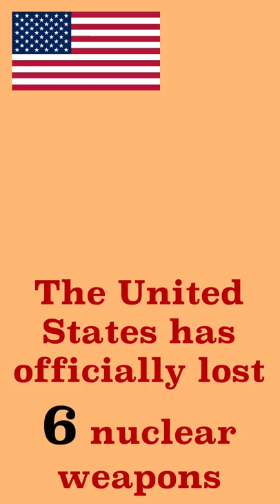We've Lost Nuclear Weapons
Mr. Beat has some somber news about nuclear weapons. Uh...yeah. We're missing some, and no one knows where they're all at.

Produced by Matt Beat. Music by @ElectricNeedleRoom.

Connect:
Mr. Beat has some somber news to deliver about nuclear weapons. Uh, yeah. Some are unaccounted for. We've lost th
Mr. Beat favorites:

Recommended books:
The Ultimate American Presidential Election Book: Every Presidential Election in American History (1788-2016) by Matt Beat
The War on Normal People by Andrew Yang

As if you needed something else to worry about, there are missing nuclear weapons sitting around out there in the world right now.

The United States military uses the term “broken arrow” to describe every time in history a nuclear weapon was lost, stolen, or accidentally detonated. Since 1950, there have been at least 32 documented broken arrows.

The United States has officially lost six nuclear weapons. You can read about all of them in this great book here that’ll keep you up at night, but sad to say, that’s just the United States.

One expert (Otfried Nassauer) suggested that as many as 50 nuclear weapons had been lost worldwide during the Cold War. Another report claims that the Russian military alone lost track of up to 100 nuclear bombs that are small enough to fit in a suitcase.

If this is true, there are potentially 100 nukes out there right now unaccounted for.